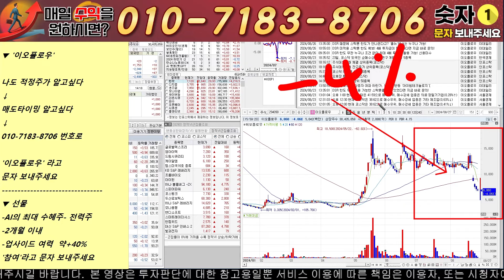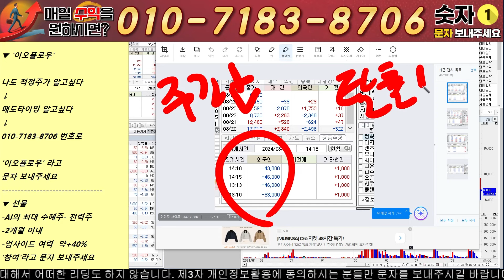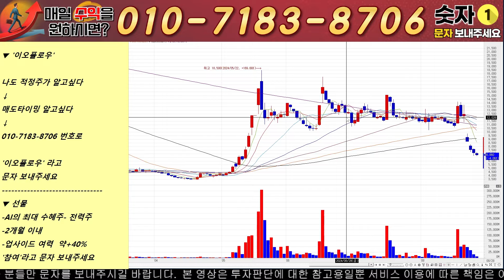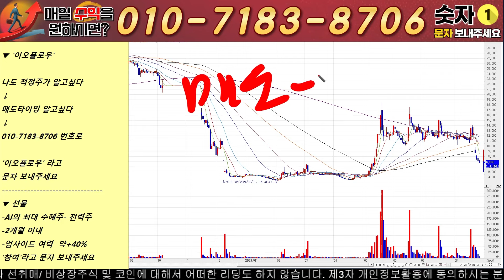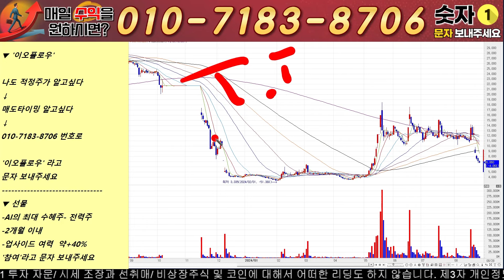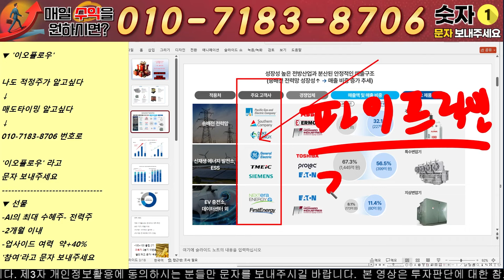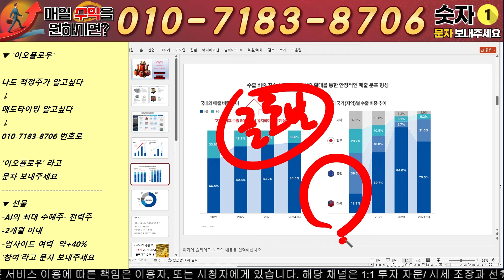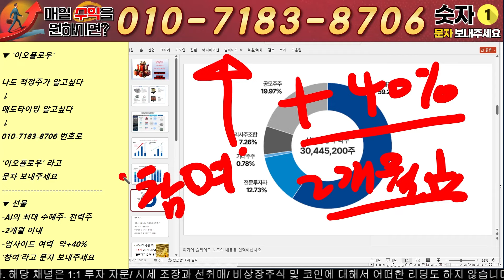[이오플로우] 외국인도 손절. 마지막 탈출 기회 확인하세요.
📌채널 구독 버튼 누른 후 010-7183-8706 으로

개인 종목 상담도 도와드리고 있습니다

'상담' 이라고 문자 남겨주세요.